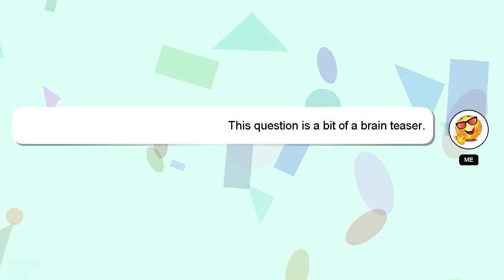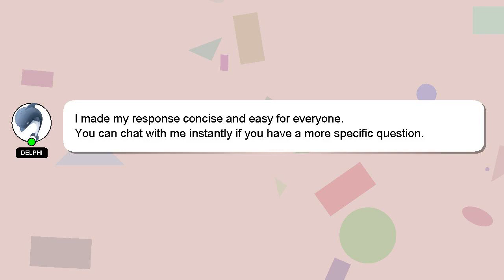NodeJS : Uglify the global variable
Uglify variable NodeJS : global the